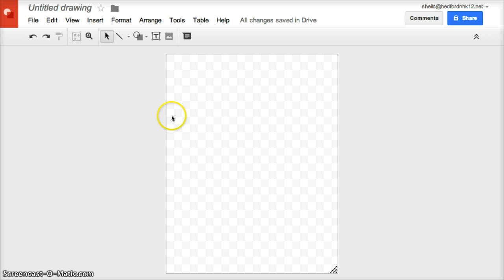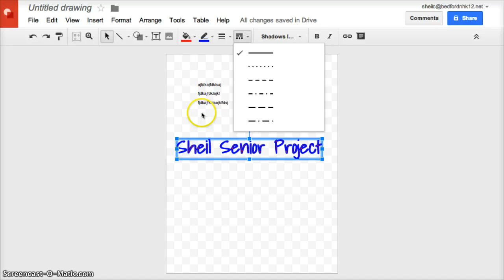Google Drawing - Inserting Text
BHS Students and staff will learn add text and change font in Google Drawing